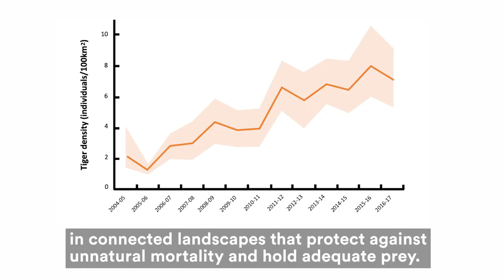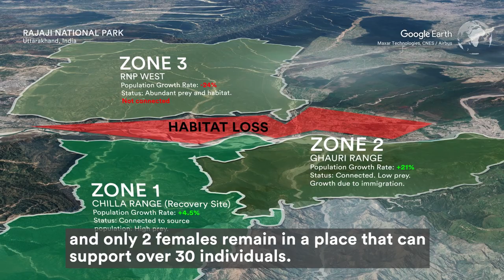60 Second Science: Studying Tiger Recovery in India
In this 60SecondScience video, Assistant Director of Panthera's Tiger Program Dr. Abishek Harihar explains the results of a new 13-year study done alongside the Wildlife Institute of India in Rajaji National Park. Scientists found that tiger survival rates and how long females remain in a habitat are better benchmarks to determine success and long-term recovery of tiger populations.